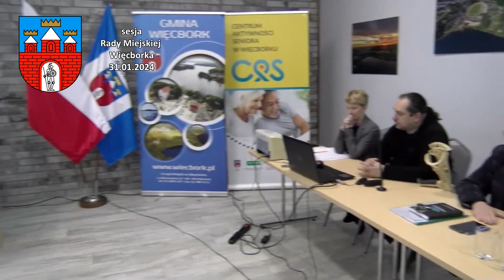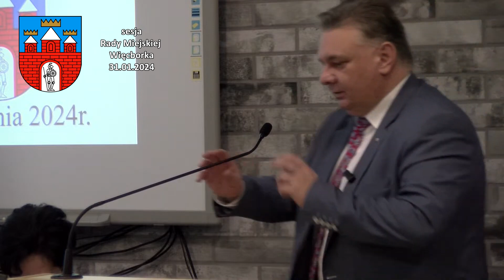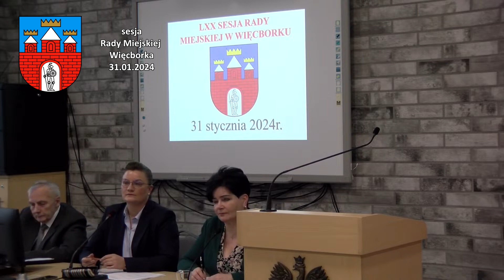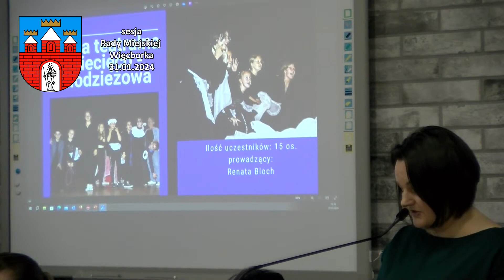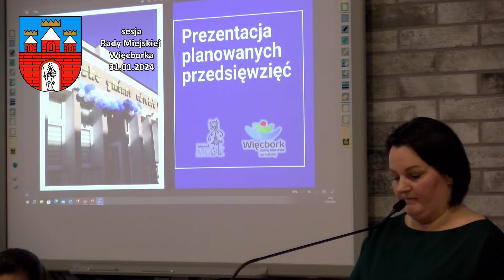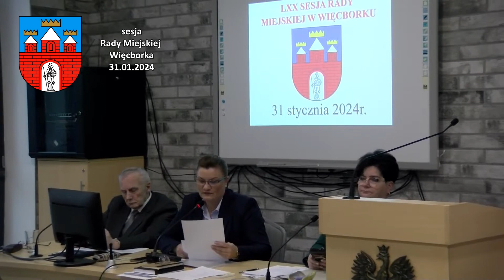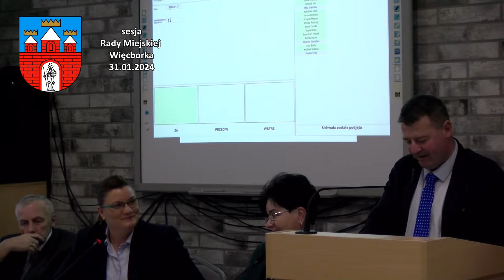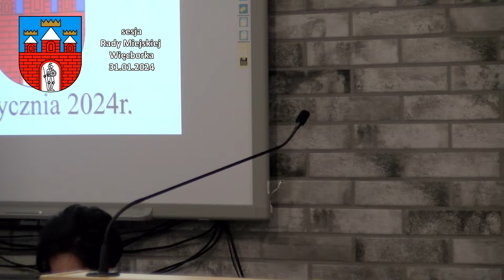sesjaWiec31 01 2024